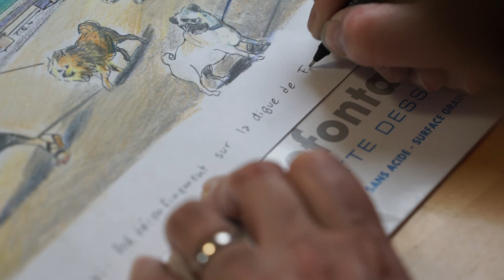Les Cahiers Aire Libre - Pendant ce temps à Fécamp... Catel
✍️  3 artistes, 120 dessins, 1 recueil d’exception. ✍️
Tous les trois confinés dans le port de Fécamp, Catel, Blutch et Vivès s’évadent grâce au dessin… Cet album met en œuvre les meilleurs d’entre eux.

📣 Inédit : ce Cahier Aire Libre est complété par une suite de trois dessins numérotés et signés par les auteurs !

➡️ "Les Cahiers Aire Libre", tome 5 - Disponible en librairie